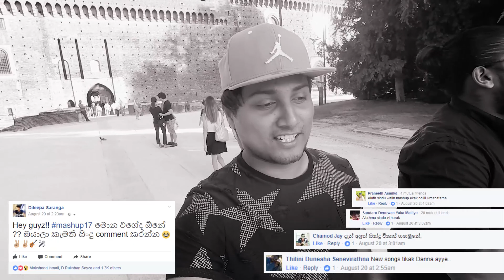Mashup Cover 17 මොනවගේ වෙයිද ? (Day 4)